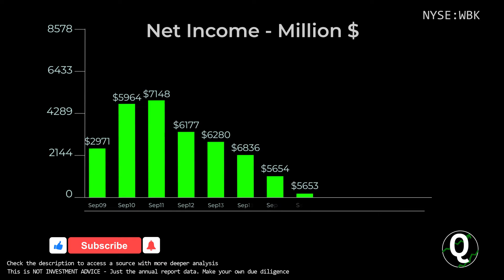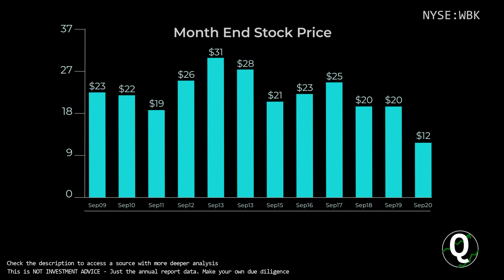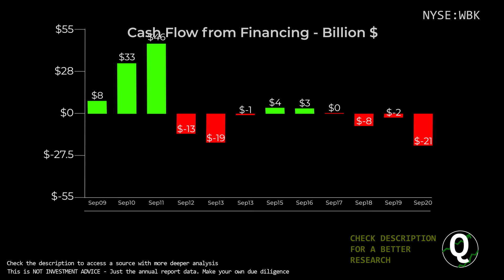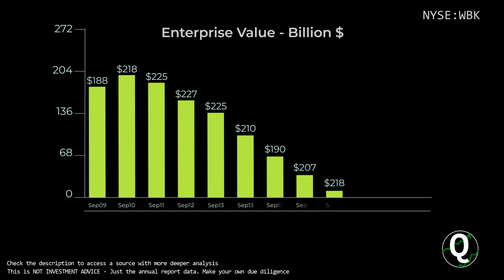$WBK Stock - Westpac Banking Corp | Quick Financials | LAST 12 YEARS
TIMESTAMPS:
00:00 Revenue
00:10 Total Expenses
00:20 Net Income
00:30 Outstanding Shares (Diluted)
00:40 Net Margin %
00:50 Assets & Liabilities
01:00 Equity
01:10 Debt to Equity
01:20 Stock Price
01:30 Cash
01:40 Short-Term Debt
01:50 Long-Term Debt
02:00 Cash Flow from Operations
02:10 Cash Flow from Investing
02:20 Cash Flow from Financing
02:30 Capital Expenditure
02:40 Free Cashflow
02:50 Market Cap
03:00 Enterprise Value
03:10 Tangible Book value per share
03:20 Projected FCF